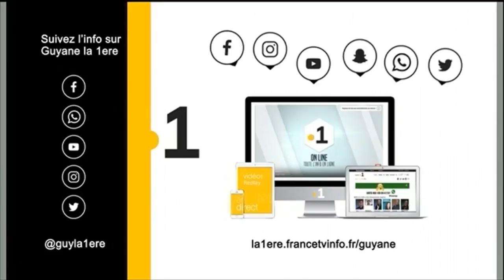Spectacle de danse de magali Vérin en collaboration avec Norma Ray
Spectacle de danse "Traces" : Magali Verin - directrice artistique de la compagnie Corpo'M'Co et Norma Ray co-directrice artistique,conceptrice et réalisatrice de spectacle.